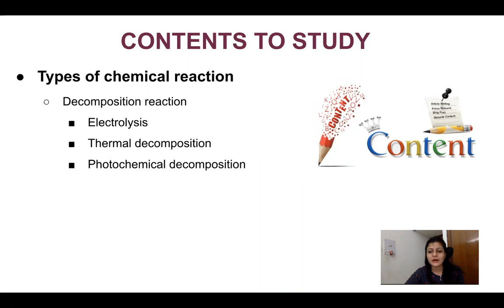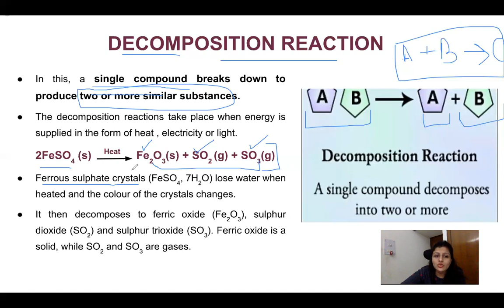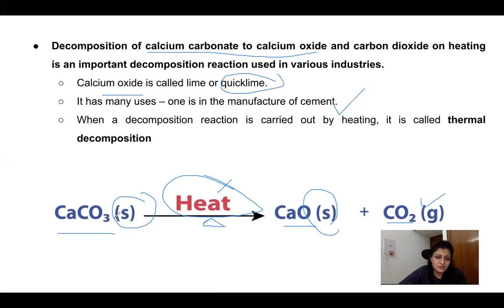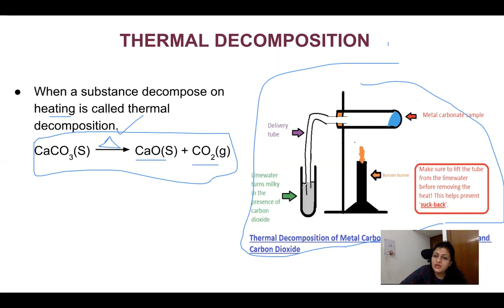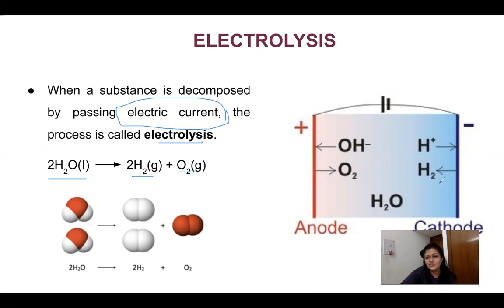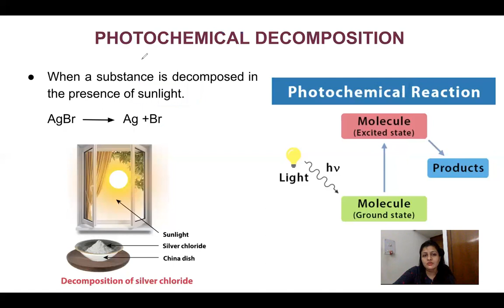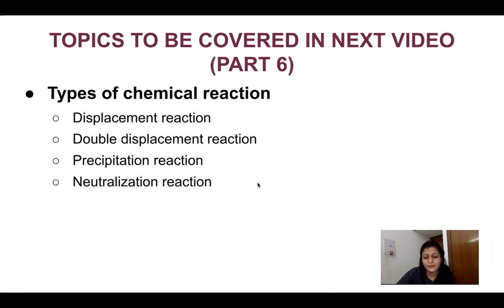Chapter 1- Chemical reactions AND EQUATIONS (part5)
Hello everyone,